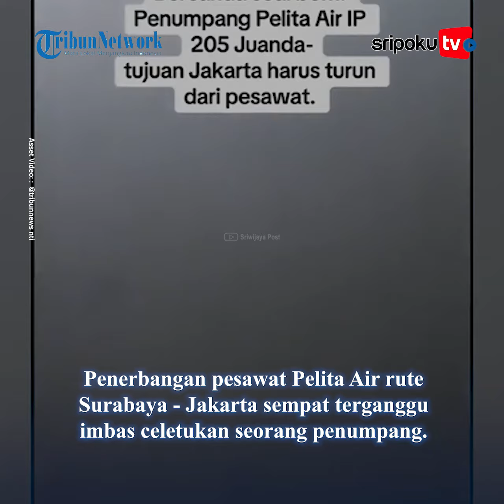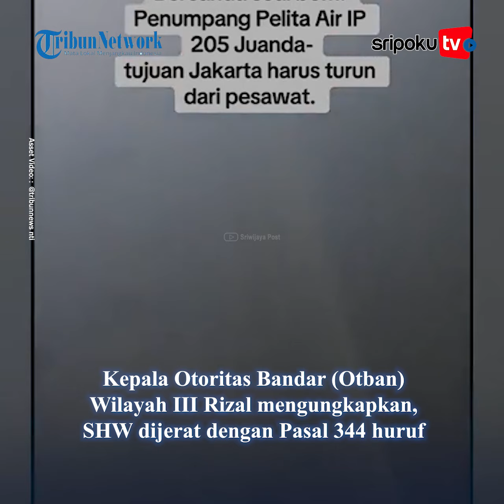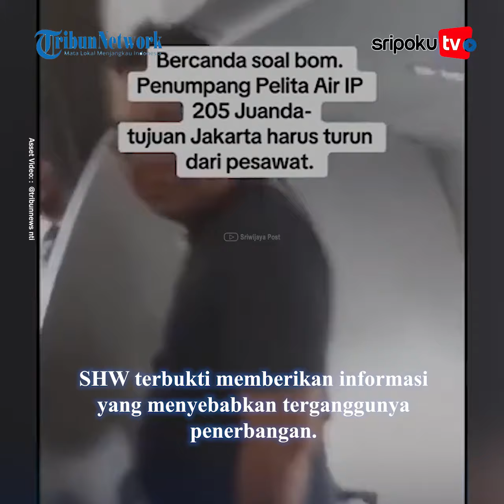Tampang SHW, Pria 'Bercanda' Bawa Bom di Pesawat, Kini Terancam Bui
Penerbangan pesawat Pelita Air rute Surabaya - Jakarta sempat terganggu imbas celetukan seorang penumpang.

Penumpang tersebut bercanda membawa bom saat tasnya yang berat hendak diletakkan ke kabin dibantu pramugari.

Pada akhirnya penerbangan pun mengalami keterlambatan dan penumpang yang bersangkutan harus berurusan dengan hukum.

Yuk lihat informasi terkini bersama kami, di:

Palembang.tribunnews.com